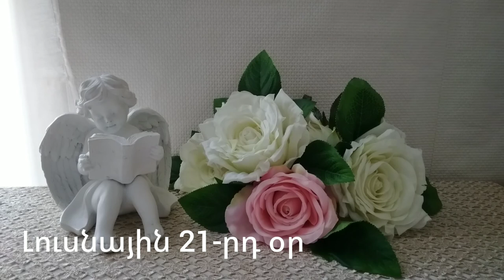🌛 ԼՈՒՍՆԱՅԻՆ ՕՐԱՑՈՒՅՑ 🌜/ ՍԵՊՏԵՄԲԵՐԻ 6 / 2023թ 🌹🙏 / նվազող լուսին 🌙